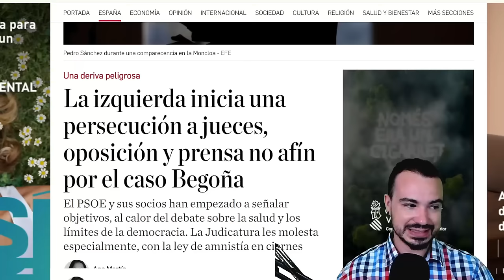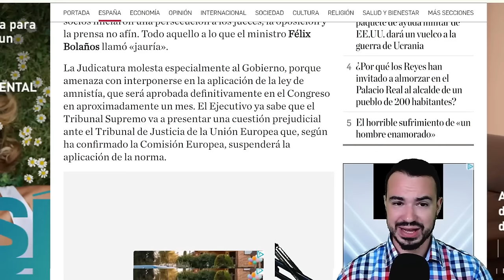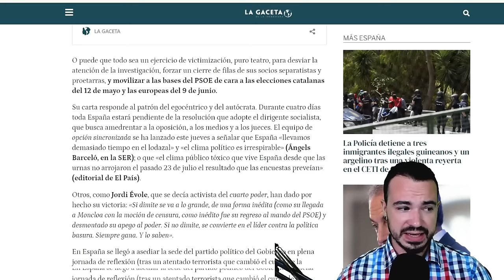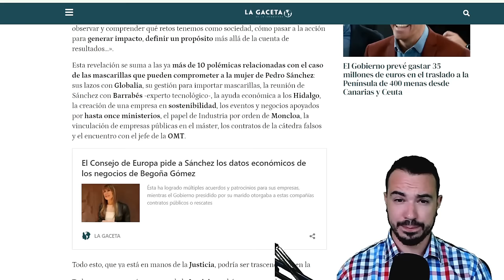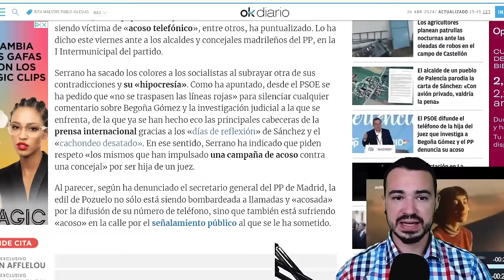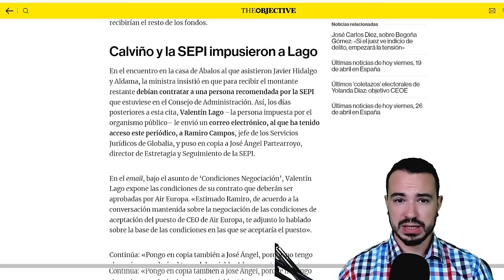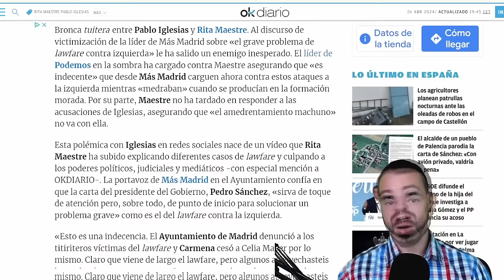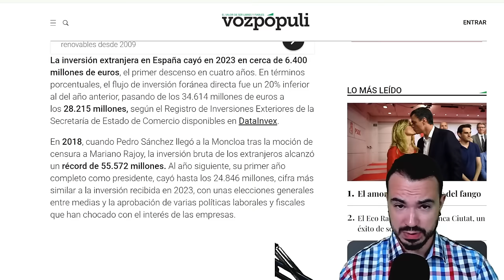PODCAST DE ACTUALIDAD 26 DE ABRIL DE 2024